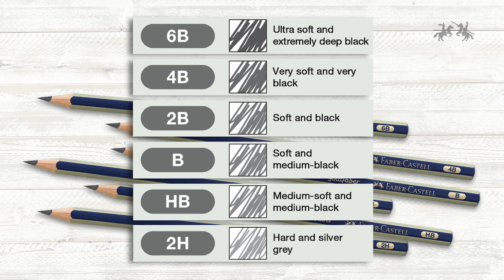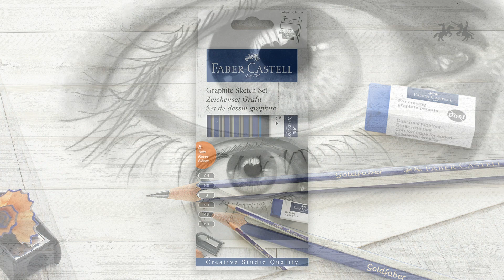What's Inside? Faber-Castell's Graphite Sketch Set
Learn how to sketch with Graphite Pencils! Easily accessible and simple to learn and use, with the ability to achieve dark deep shades or gentle light details, graphite pencils are an aspiring sketch artist’s best drawing companion. Through all the media available for artists to draw and sketch, graphite pencils are an easy but dynamic tool to use to get started. Faber-Castell’s Graphite Sketch Set is a beginner drawing and sketching set that includes six pencils in six different degrees of lead hardness: 2H, HB, B, 2B, 4B, and 6B. The range of pencils allows artists to portray depth and detail with light to dark lead.

Every Goldfaber Graphite Pencil is manufactured in Indonesia through a Secural Bonding Process, also known as SV Bonding. SV Bonding is when the full length of the lead is glued to the wood casing of the pencil during production. This process strengthens the lead and prevents breakage; allowing for better sharpening and producing a fine point. SV Bonding is Faber-Castell trademarked.

The lead in the Goldfaber Graphite Pencils is created from finely ground graphite and clay to create a smooth consistent laydown. Quality is provided from the inside and out as our graphite pencils are designed in a hexagonal shape to prevent pencils from rolling off the surface the artist is creating on. Each degree of hardness can be found labeled on the pencil. The number in front of the letter indicates the intensity of the hardness (H) or softness (B) of the lead. The higher the number the softer or harder the pencil. Harder pencils make lighter marks and softer pencils make darker marks.

Six different degrees of hardness are included to provide the perfect sketch set of six different shades of grey. The pencil lead included varies from ultra-soft and extremely deep black to hard and silver grey. Harder pencils in the 2H to F range are ideal for preliminary sketches where the softer pencils add depth to your sketches by layering over the preliminary sketches.

Every product included in our sketch set is upheld to the same quality standard through production. The latex-free eraser included is dust-free, meaningless eraser waste as the residue rolls together. A quality sharpener is also included.

If you want to learn how to draw with graphite pencils, the Faber-Castell Graphite Sketch Set is the perfect place to start. Faber-Castell also provides a Classic Sketch Set as well as a Charcoal Sketch Set.

Faber-Castell is one of the world's leading manufacturers of high-quality products for writing, drawing, coloring, and creative design- a companion for life!